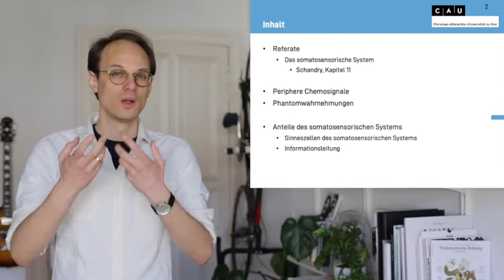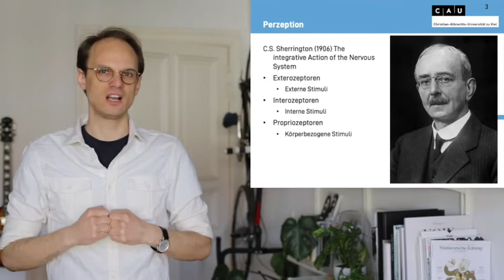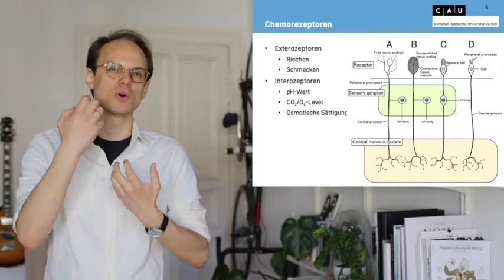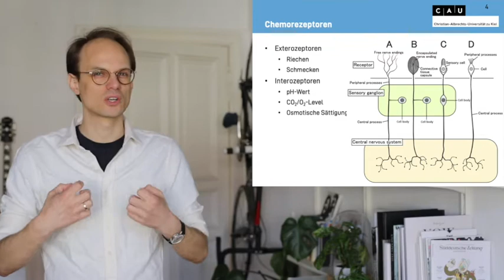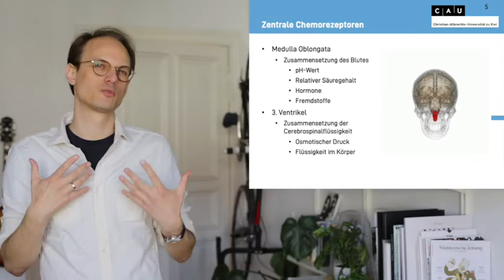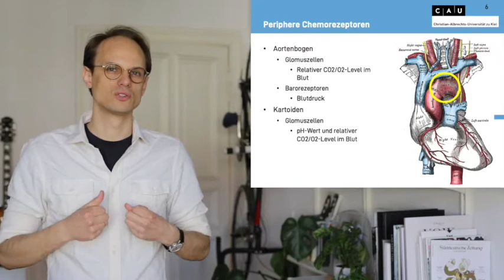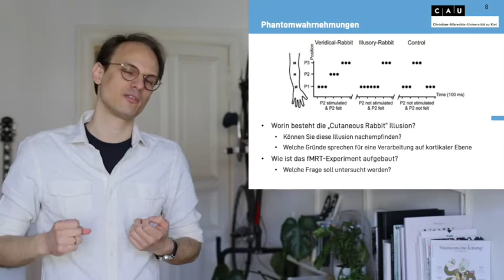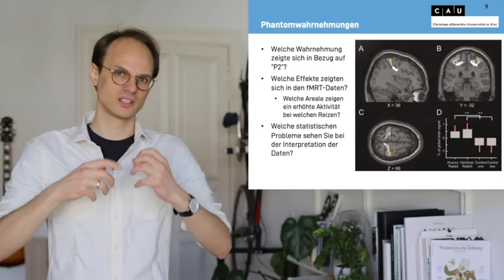Funktionelle Neuroanatomie Sitzung 8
Biologische Psychologie
Christian-Albrechts-Universität Kiel

Periphere Chemosignale
Phantomwahrnehmungen

Blankenburg, F., Ruff, C. C., Deichmann, R., Rees, G., & Driver, J. (2006). The Cutaneous Rabbit Illusion Affects Human Primary Sensory Cortex Somatotopically. PLoS Biology, 4(3), e69.